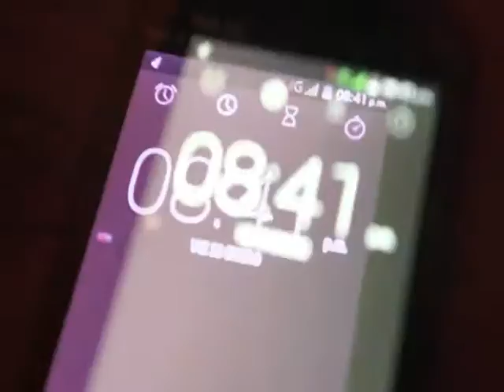OLVIDAME MIX REYSI EL TALENTO feat OZKARO DLGA2 IMPERIO 2016